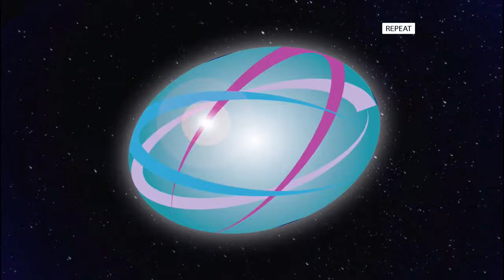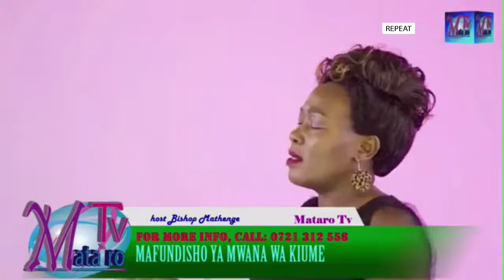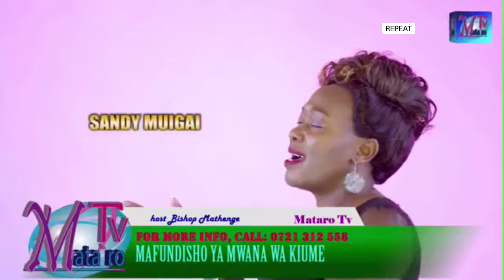MATARO TV.. MAFUNDISHO YA MWANA WA KIUME WITH BISHOP JOSEPH MATHENGE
MATARO TV..
MAFUNDISHO YA MWANA WA KIUME
HOST: BISHOP JOSEPH MATHENGE